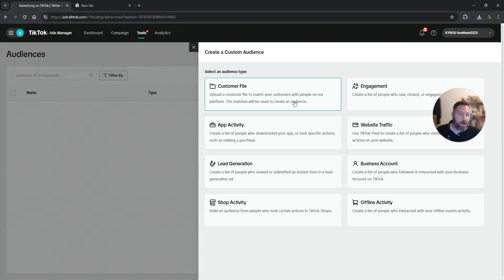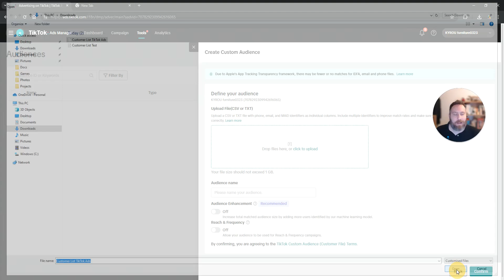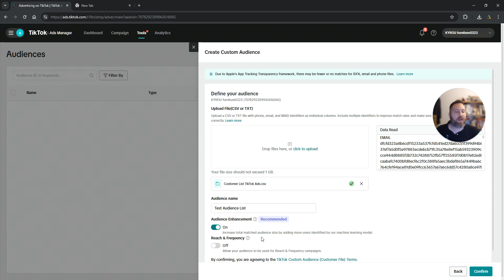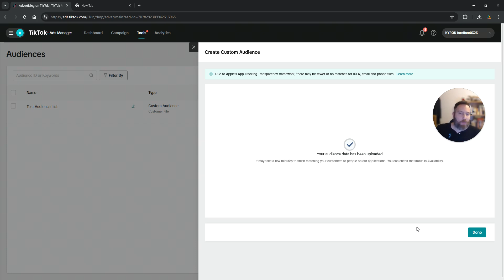How to Upload Customer Lists to TikTok Ads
1) Login to TikTok Ads
2) Navigate to Tools
3) Select Audience Manager
4) Click on Create Audience
5) Select Custom Audience
6) Select Customer File

📝 Note: Upload a CSV or TXT files with at least 1,000 email addresses

7) Name your Audience
8) Confirm and upload the file

💡 If you audience is smaller than 5K emails, toggle on the Audience Enhancement option